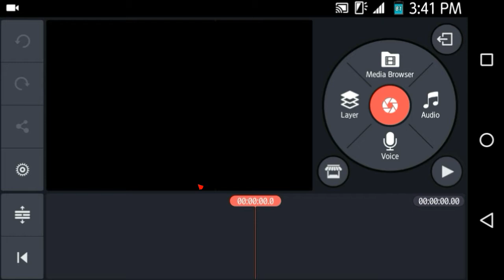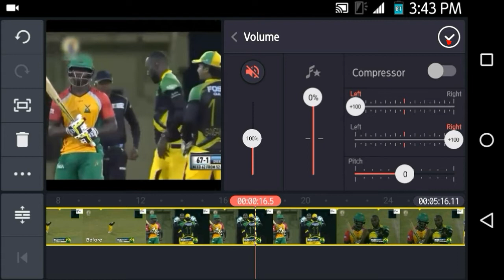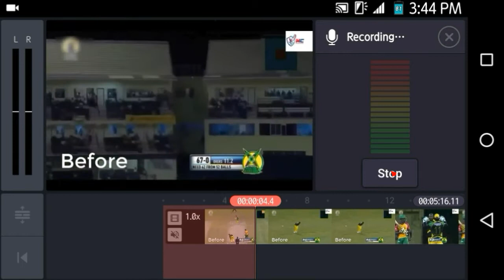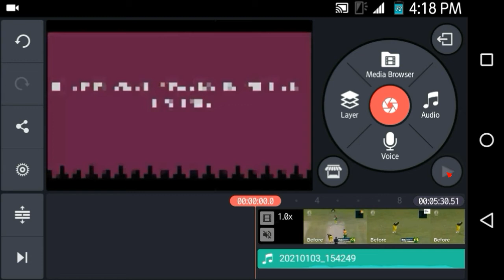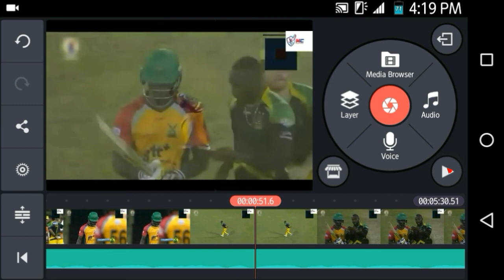Record commentary on cricket video | how to do commentary on video in 2021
VIDEO INTRODUCTION:
In this video i taught you the method of recording commentary on cricket video. Cricket video par commentary kaise kare.

MY INTRODUCTION:
I am hilal khan (host of the channel).
I belong to District Nowshera, Province KPK. Pakistan.

CHANNEL INTRODUCTION:
In this channel I will upload videos on the following topics:
(1) Every type of video editing tutorials
(2) Online working skills
(3) All types of photo editing tutorials
(4) Online websites
(5) products unboxing
(6) application reviews
(7) Little bit about me as well